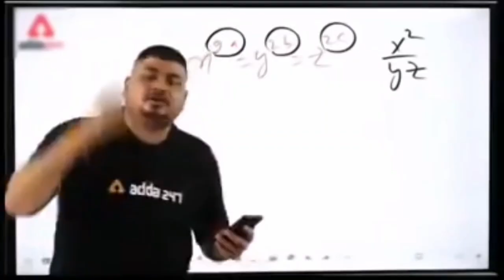12 volt DC एक channel 433MHz RF वायरलेस रिमोट कंट्रोल स्विच इस्तेमाल कैसे करें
Flipkart   =

HnHcart =
Check out 12V DC 315 MHz 1 Channel RF Transmitter and Receiver Remote Control Relay Switch on HnHCart!